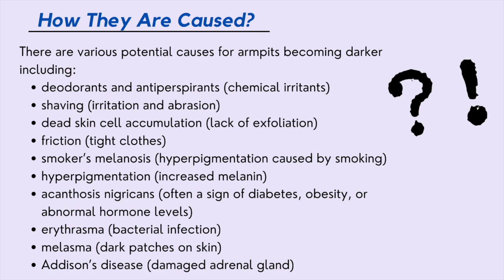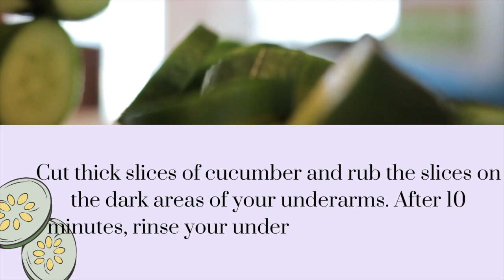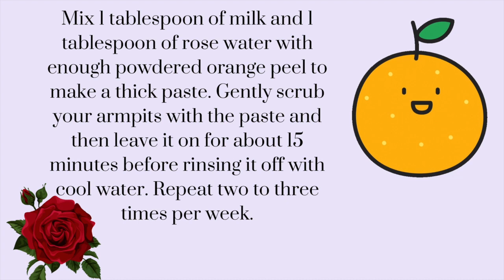How To Get Even Toned Underarms At Home